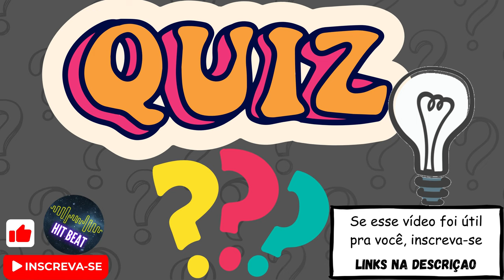Quiz Efeitos sonoros for edits | 2 - timer / tic tac quiz efeitossonoros #2023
Efeitos Sonoros para criação de quiz. Som de timer, tic tac para quiz, for edits. Use para sua edição de vídeos engraçados, quiz ou pegadinhas. Use como quiser.
Temos diversos efeitos sonoros divididos por playlist. Essa playlist esta em construção. Fique a vontade para pedir seu efeito sonoro preferido.
Leia a descrição dos vídeos para saber como conseguir seu efeito sonoro para quiz ou qualquer outro.